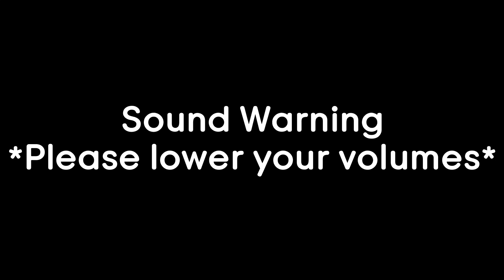Newbie Jun Reacts | Dekoboko Majo no Oyako Jijou (Episode 5)